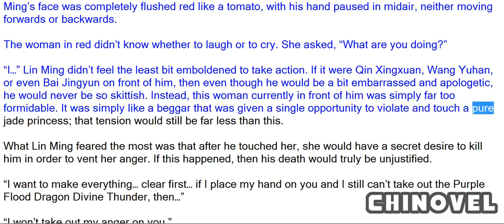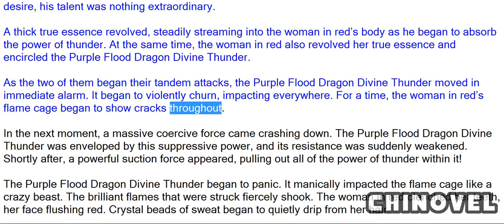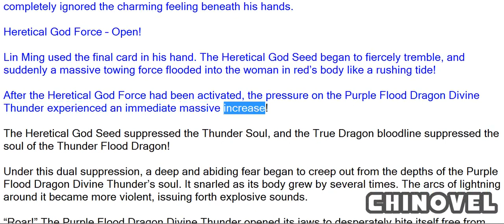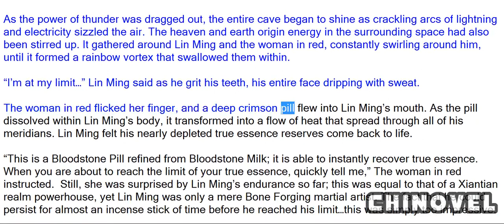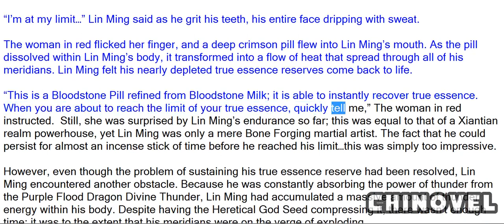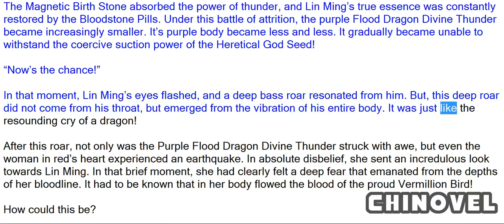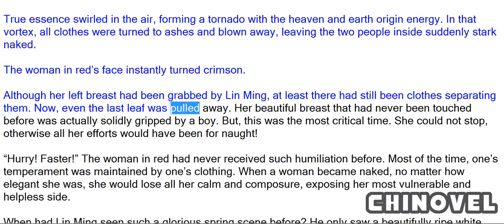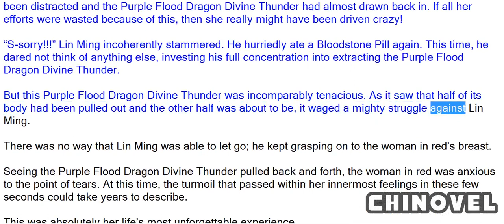Martial World, Chapter 214 – Life’s Most Unforgettable Experience